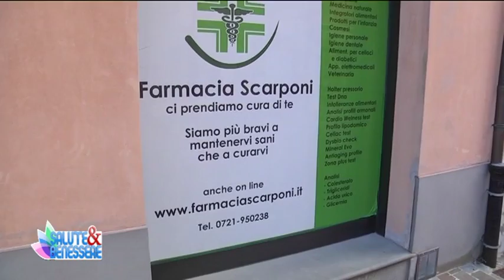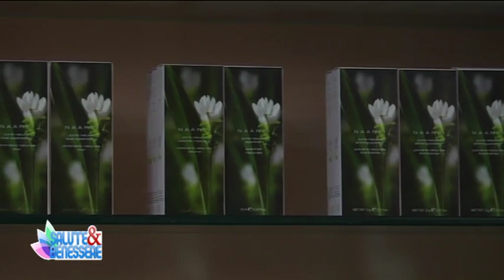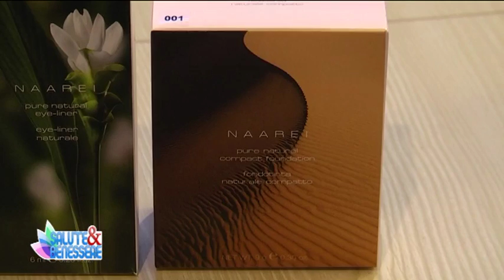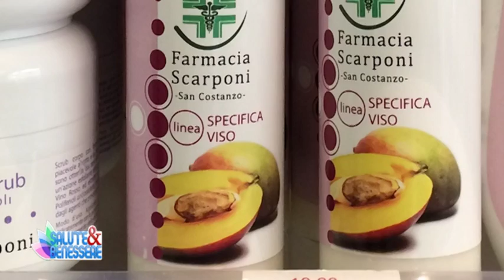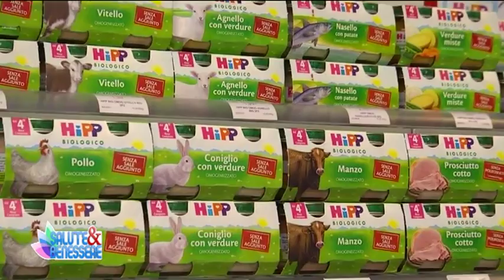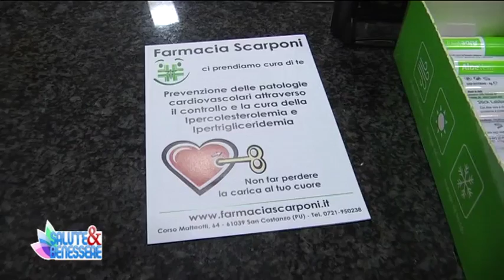Salute & Benessere - Farmacia Scarponi puntata3